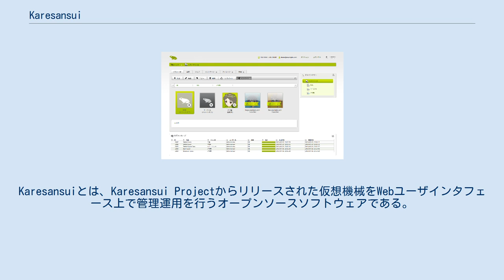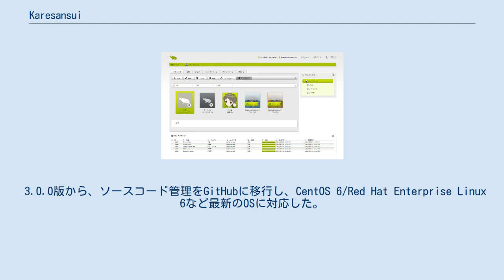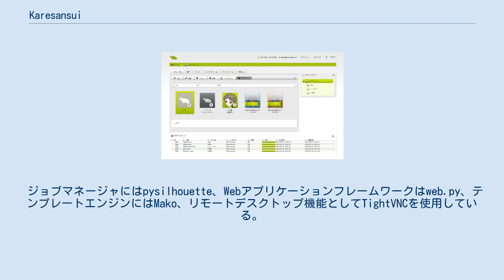Karesansui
Karesansuiとは、Karesansui Projectからリリースされた仮想機械をWebユーザインタフェース上で管理運用を行うオープンソースソフトウェアである。
ここでいう仮想機械とはXen、KVM、QEMUなどの仮想化実装システムを使用してインストールされたゲストOS の事を指す。
 KaresansuiはLinux上で動作する。
クライアントは各種操作をWebブラウザで行う。
仮想機械のホストOS内にこのソフトをインストールすることでゲストOSのCPUやメモリの使用状況などについての詳細情報の表示をグラフで行うとともに、稼働中の仮想マシンの停止や再起動などの管理を行う。
 1.1.0版から、新たにKVMをサポートした。
 2.0.0版から、新たにホストOSのシステム監視、グラフレポートなどを行えるようになった。
 3.0.0版から、ソースコード管理をGitHubに移行し、CentOS 6/Red Hat Enterprise Linux 6など最新のOSに対応した。
 なお、本プロジェクトのメンテナは、Kei Funagayama、Taizo Ito、Kazuya Hayashi、Junichi Shinohara、Kazuhiro Ogura、Keisuke Fukawa、Hiroki Takayasu、Katsutoshi Nagaokaであり、デザインはMasayoshi Kagamiである。
 実際には存在していない環境をあたかもあるかのように見せる仮想化技術を、日本古来の庭園様式である「枯山水」に見立てたのが由来といわれる。
 ソースコードはPythonで記述されている。
 仮想機械の管理は、libvirt と呼ばれる APIを使用することにより、どのような仮想機械でも管理できるように設計されており libvirt 上でのAPIが提供される限りは仮想機械の実装に関係なく対応できる。
 ジョブマネージャにはpysilhouette、Webアプリケーションフレームワークはweb.py、テンプレートエンジンにはMako、リモートデスクトップ機能としてTightVNCを使用している。
バージョン3.0.0より、Webサーバはlighttpd/nginx/apacheに対応している。